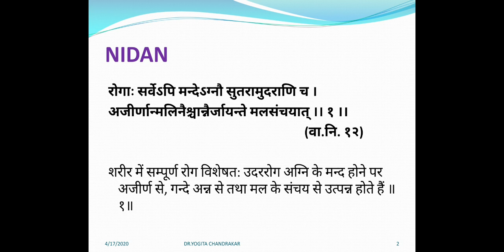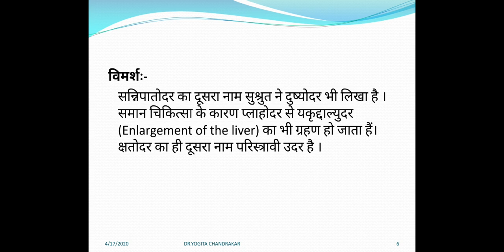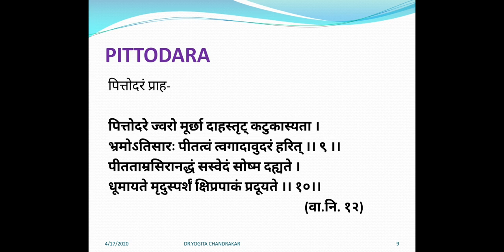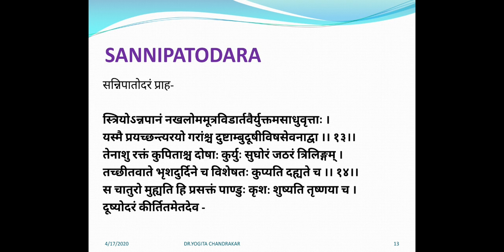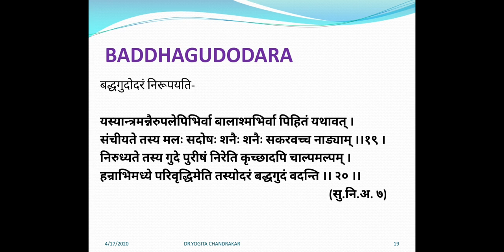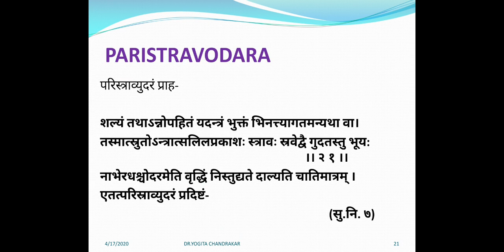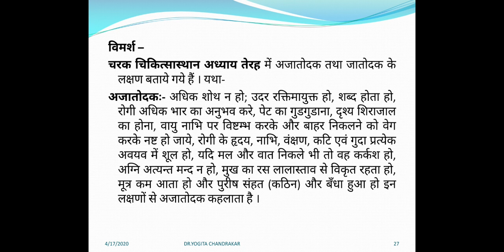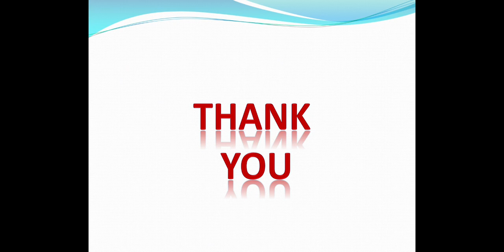UDARA ROGA NIDANAM (Annavaha Srotas Vyadhi) in Madhav Nidan Ayurveda by Dr. YOGITA CHANDRAKAR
Detail description of Nidan panchak, Sadhyasadhyata...

Department of Rog Nidan Avum Vikriti Vigyan